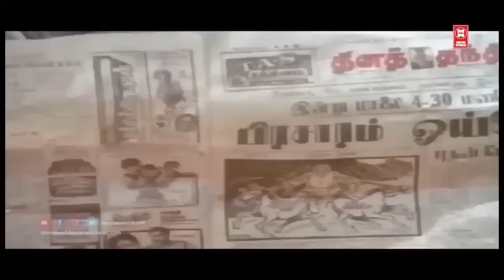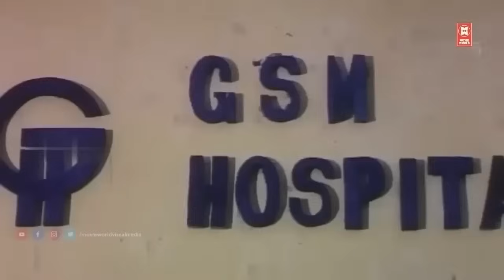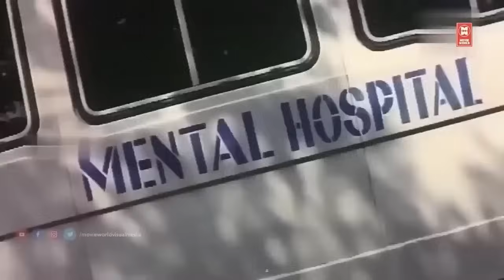தானம் தருமம் செஞ்சா உங்களுக்கு புண்ணியம் கிடைக்கும்ணே..| Senthil & Goundamani Tamil Comedy Scenes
|| ANTI-PIRACY WARNING ||

*COPYRIGHT PROTECTED*